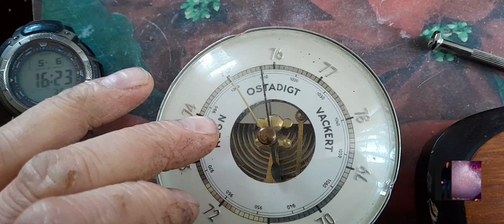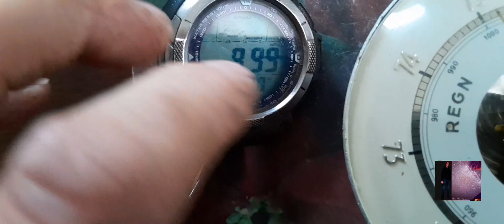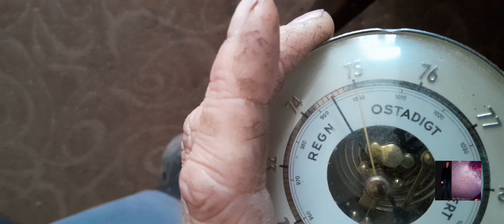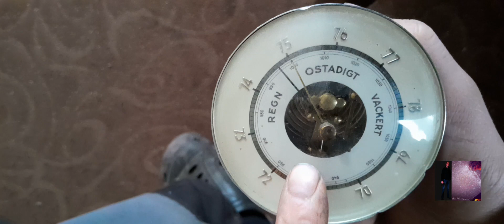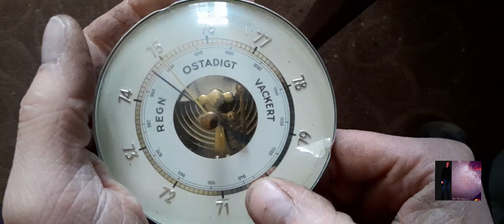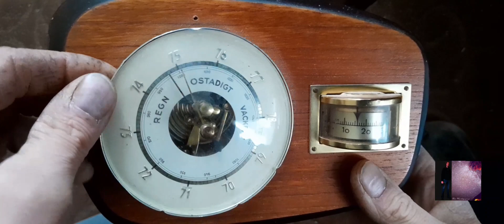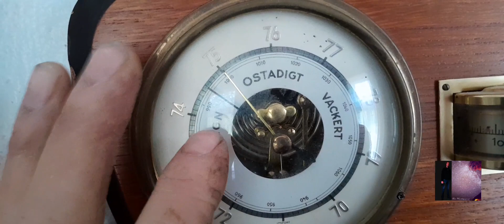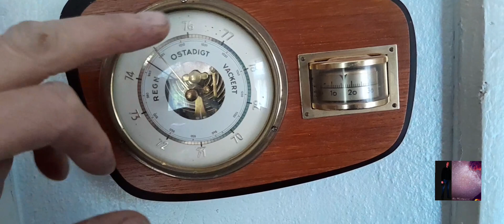How old history barometr correction mech balast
This old barometr.  Time work every country North country In an Equatorial country and South country. Us old barometr
live Sea or Hill and above ground.

mechanic correction balast small mechanic supension system.

problem helps new version barometr inventar and correction old history barometr.

Just remember that barometers indicate high pressure readings in steps of 1 level or several levels of sensitivity.  Similar to Airplanes or ships and submarines.  Conventional barometers can be sensitively damaged when flying above the Conventional barometer readings.  Normal barometers may not work after high mountains or when flying in an airplane.